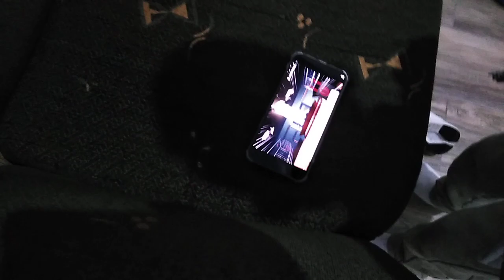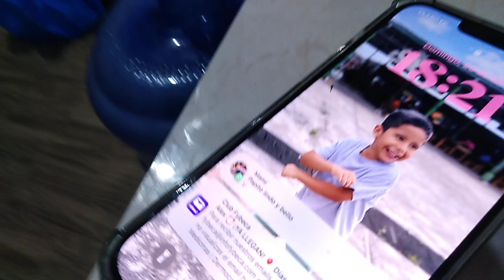comiendo con el chinpanse 👍